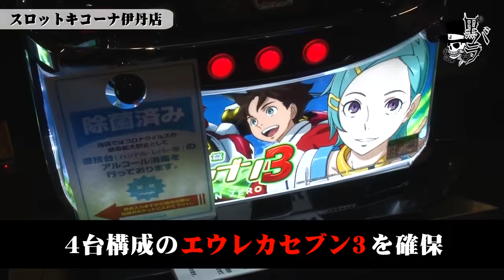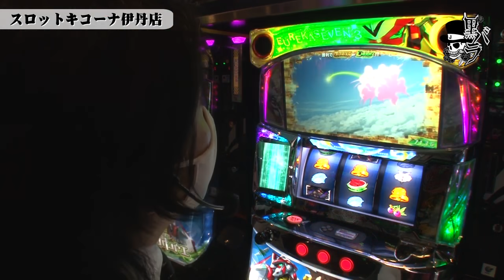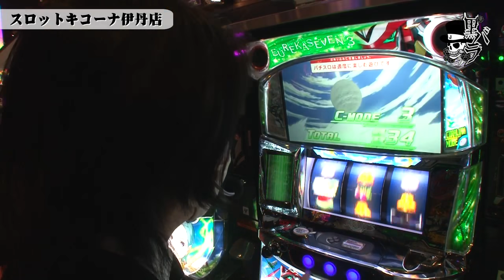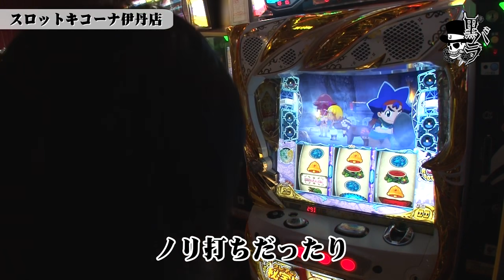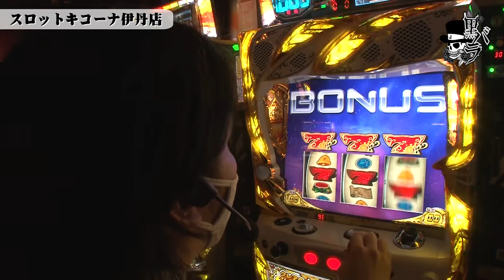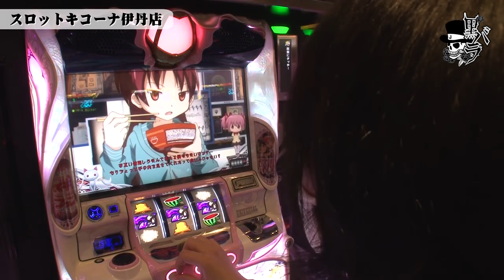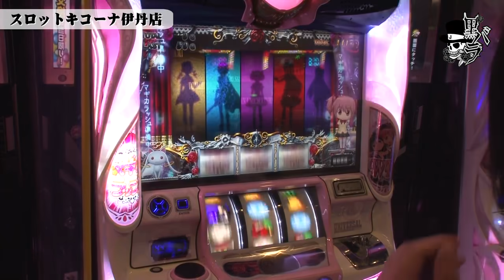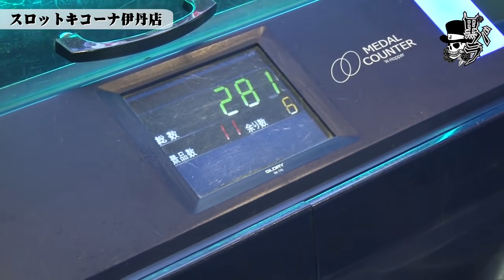リアルスロッター軍団黒バラ タク スロットキコーナ伊丹店# 849【ＳＬＯＴ魔法少女まどか☆マギカ２】[ジャンバリ.TV][パチスロ][スロット]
黒バラ軍団のタクがスロットキコーナ伊丹店で実戦。過去の傾向から4台構成の機種に狙いを絞る。狙い台が確保出来ない場合は、店内状況を把握しながら臨機応変に立ち回る。

■実戦台：パチスロ交響詩篇エウレカセブン3 HI-EVOLUTION ZERO、クレアの秘宝伝 女神の夢と魔法の遺跡、ＳＬＯＴ魔法少女まどか☆マギカ２